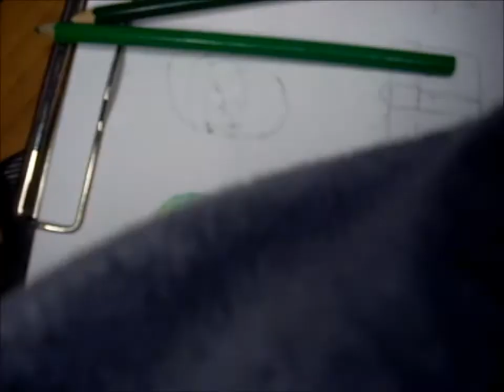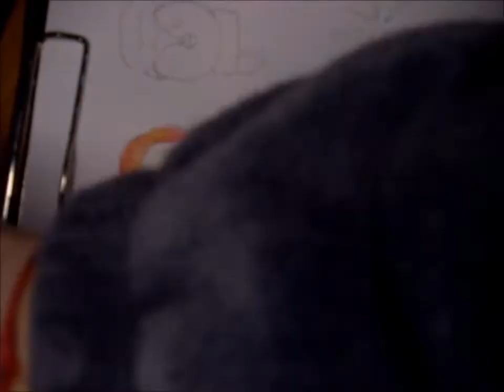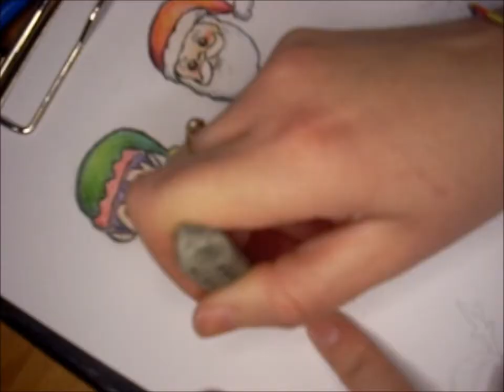Christmas Drawings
Colored pencil drawing - timelapse